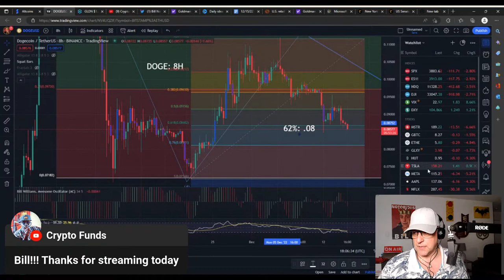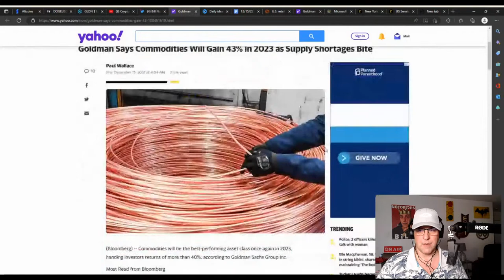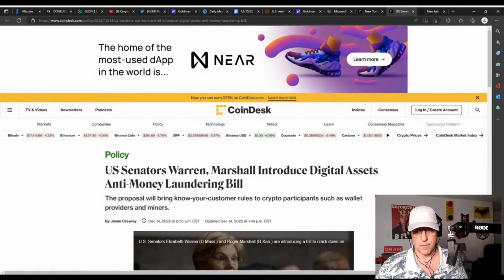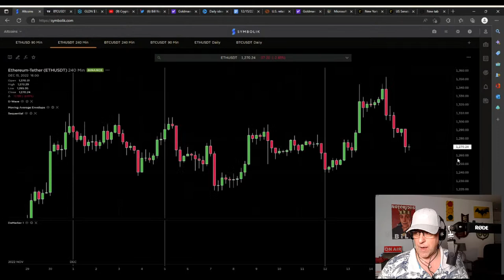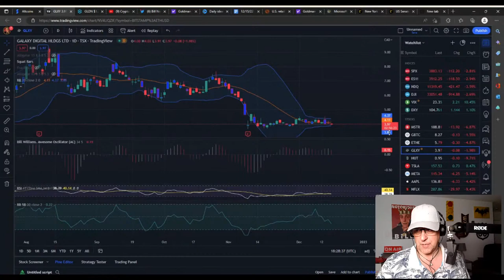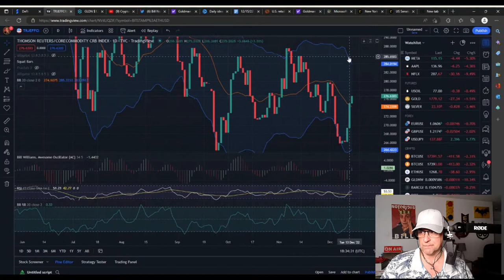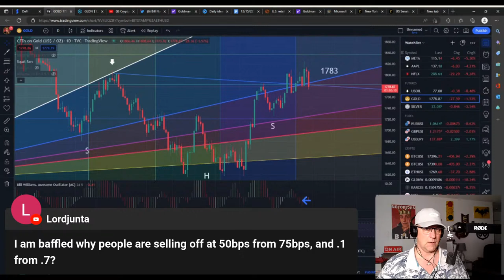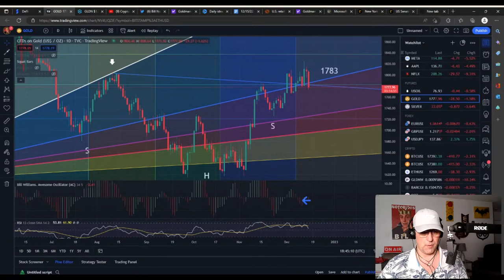Jay Powel Announces Major Rate Hikes and People Freakin' Lose It: How to Profit from Market Crash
Crypto and stocks are falling, but they shouldn't be. There may be better plays out there than bitcoin. Goldman's call on commodities.

●▬▬▬▬ Timestamps ▬▬▬▬●

0:00 Intro
0:58 Market Update Intro
1:47 Audience engagement
2:21 What we will talk about today?
3:05 #1 2023 Surprise:  Ethereum Flippening Bitcoin
4:12 Audience engagement
4:33 DOGE 8-hour chart
6:42 Gold Retriever 4-hour chart
6:50 Goldman Sachs: Commodities will gain 43% in 2023
8:00 GLDN 4-hour chart
8:43 Fed is still resisting a pivot
9:40 US Patriot Missiles To Be Delivered To Ukraine
10:02 Commodities, supply shocks, increase demand for hard assets, ETH
10:13 Ethereum Hand Drawn GANN Chart
12:04 I am going long on commodities
13:17 U.S. Retail Sales Fall After Hefty Gains
15:02 Microsoft Bans Cryptocurrency Mining On Cloud Services
15:25 New York Banks Must Seek Advance Permission For Crypto Activity
16:37 US Senators Introduce Digital Assets Anti-Money Laundering Bill
17:29 Bitcoin DeMark 4-hour chart
17:54 Bitcoin Monthly chart
19:35 Bitcoin Daily chart
20:00 Forrest:  If crypto gets into oil or commodities, huge digital cash bubble to emerge
21:19 Check out Gold Retriever's Twitter Space on 12/15/22
21:41 Bitcoin DeMark 4-hour chart
22:04 Ethereum DeMark 4-hour chart
22:57 Ethereum DeMark 90-minute chart
23:38 Bitcoin DeMark 90-minute chart
23:52 Ethereum DeMark daily chart
24:27 Bitcoin DeMark daily chart
24:59 VIX daily chart
25:50  S&P500 SPX stonks weekly chart
26:22 DXY daily chart
27:17 US government can't pay bills if interest goes past 4.5%?
27:44 December Extreme Sentiment For Crypto
27:51 Galaxy Digital daily chart
28:32 Bitcoin Mining daily chart
28:37 MicroStrategy daily chart
29:18 Audience engagement
29:48 Zcash DeMark weekly chart
30:46 DASH DeMark weekly chart
31:18 Jim Cramer:  There is always a bull market somewhere
31:53 When is the bottom?
32:16 Junior Gold Miners GDXJ DeMark daily chart
33:05 Timing scenarios for commodities in 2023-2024?
33:31 CRB Commodity Index daily chart
34:34 CRB Commodity Index monthly chart
37:59 XYO 4-hour chart
38:35 Gold daily chart
38:57 Why are people selling after 0.5% interest rate hike?
39:27 Like 👍, subscribe, and hit the notification bell 🔔
39:45 What are the themes for 2023?
40:13 Smart Money Is Going To Be Active Even If Illiquid
40:32 Ray Dalio:  Corporate Debt Defaults
40:52 When will Ethereum rise again?
41:08 Sam Bankman-Fried's lawyers will roll over on Gary Gensler
41:23 Ethereum will pump after Gary Gensler resigns
42:25 My Plan is to trade for flippening in 2023
42:51 Audience engagement
42:56 This is not the end of SEC and crypto regulation
43:30 Doesn't mean reorganization of politics won't happen
43:49 Perceptions of Ethereum will change
44:31 Market Update Outro
45:12 Outro

●▬▬▬▬ Socials ▬▬▬▬●